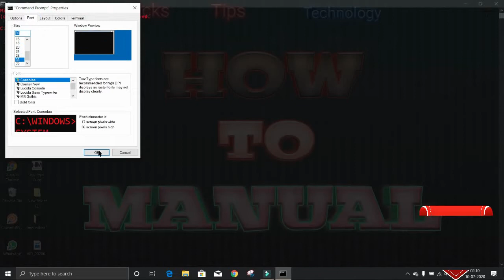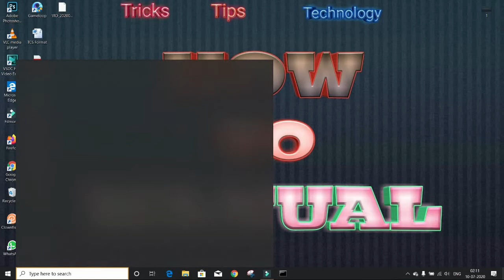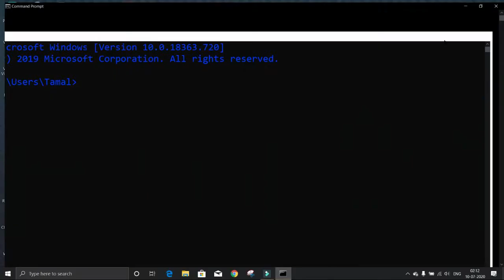How to Customize Command Prompt || Text Color || Background color || Text style || How to manual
[English] In this video I will show you How to Customize Command Prompt || Text Color || Background color || Text style || Transparency || How to manual ||